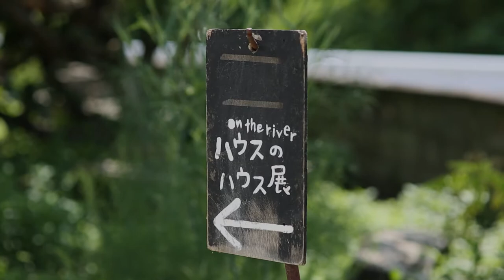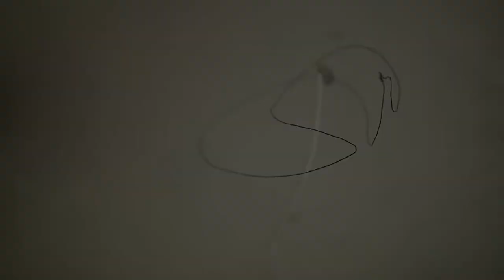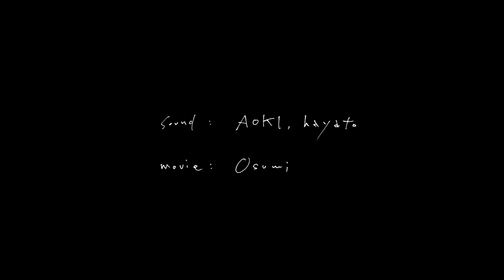ハウスのハウス展 on the river 2017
sound: AOKI.hayato (Room Echo より)
movie: Osumi

8.18(Fri.)~24(Thu.)
21(Tue.)はお休み
12:00~18:00 On the river にて開催。
詳細はこちらをご覧下さい。